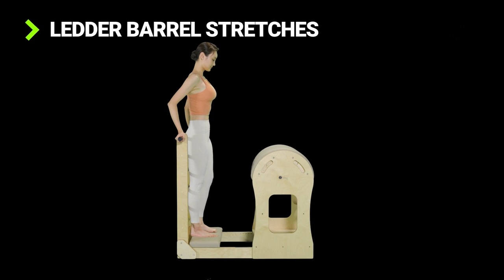영상만 보고 따라하면 오늘 바렐 운동 뚝딱! ✨| 바렐 시퀀스 | 필라테스 시퀀스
안녕하세요 오늘은 바렐 시퀀스를 가지고 왔습니다!🥰
영상만 보고 따라하면 오늘 바렐 운동은 뚝딱!

영상 속 필라테스 기구를 만든 모션케어컴퍼니가 궁금하다면?
🇰🇷 Made in korea 필라테스 기구 자체 제작 🇰🇷